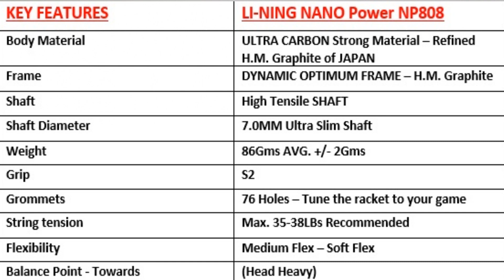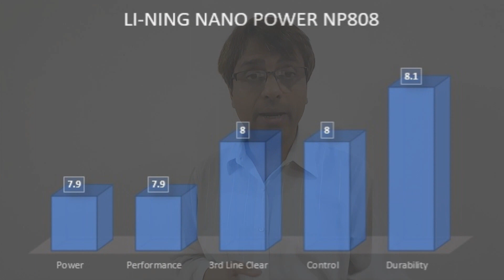Li-Ning Nano Power NP808 Review in Badminton|Lining Nano Power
Focus on : Li-Ning Nano Power NP808 Review in Badminton|Li ning NP808|Lining Nano Power|Lining NP808

I am Pavan (PAV) & serve as a mentor at one of the Badminton recreational centers at present. I advise players from Novice to advanced & to any category.

This video focuses on Li-Ning Nano Power 808 Review in Badminton|Li ning NP 808|Lining Nano Power|Lining Nano Power NP808" "Yonex Voltric THL" & "Yonex Muscle Power 29 lite/light unboxing & review in badminton | MP 29 | MP-29" & "Yonex Carbonex 8000 Plus unboxing & review in badminton | Carbonex | 8000". The proper racket comparison & in-depth review helps you understand the better racket for your game. Improve your badminton under the wishful guidance & help of a badminton mentor in this free video on badminton.

This video is particularly focused on describing the better badminton racket for you "Li-Ning Nano Power 808 Review in Badminton|Li ning NP 808|Lining Nano Power|Lining Nano Power NP808" when picking up Badminton as a sport. The right badminton racket will lead you to a correct understanding while playing the game & while learning also.

Yonex Muscle Power 29 lite/light and Carbonex 8000 Plus in badminton | MP 29 | Review | Comparison

APACS WAVE 10 badminton racket Review

APACS Z ZIGGLER Badminton Racket Review/Unboxing|Z-Ziggler|English|Hindi|

- APACS Z ZIGGLER - AMAZON.IN

- Yonex Carbonex 6000EX - AMAZON.IN
- Yonex Nanoray 6000I - AMAZON.IN
- Li-Ning Smash XP-5 - AMAZON.IN
- LI-Ning High Power X 5 - AMAZON.IN

- 799/ Adrenex R501 by FLIPKART

Yonex Muscle Power MP29 Lite - AMAZON

Yonex Carbonex on AMAZON

Voltric 7 AMAZON
Voltric 5 AMAZON

Li-Ning Nano Power NP 808 Review in Badminton|Li ning NP 808|Lining Nano Power|Lining NP808
Li-Ning Nano Power NP 808 Review in Badminton|Li ning NP 808|Lining Nano Power|Lining Nano Power NP808